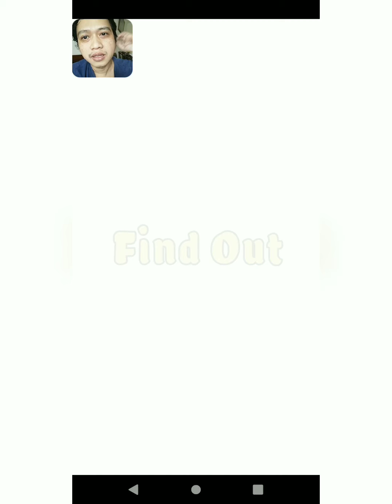Find Out - Pecahkan Teka Teki - Rumah Sakit